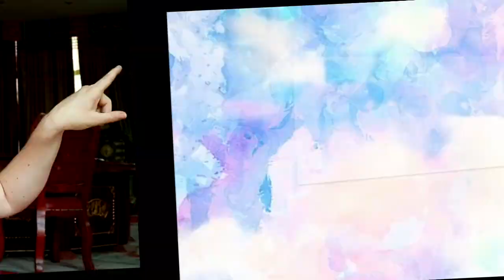TRAVEL VLOG HAINAN: TOP HOTEL AND MAKING NOODLES (EP.4)// 海南旅游:豪华酒店和做酸粉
Hey guys!

Travel vlog Hainan :)

Lingling